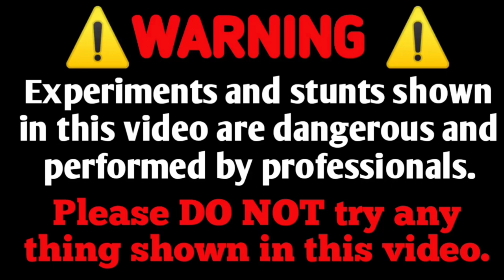Simple Science Experiment - Calcium Carbide Rocket (इतना खतरनाक रॉकेट omg 😱)@MRINDIANHACKER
calcium chloride
calcium chloride experiment
calcium chloride rocket Launch
new experiment video
amazing experiment video
Mr Indian hacker experiment video
crazy xyz experiment video
rocket Launch
how to make rocket
we make rocket
we make rocket fuel
we make calcium chloride rocket
new experiment
science experiment video
simple experiment
simple science experiment video
new diy project
diy simple science project
science experiment video
expriment king
the experiment TV
the लाइफ experiment
Mr Indian hacker
crazy xyz
yas ke experiment
hacker om
calcium chloride
jadui Pather
magical stone
calcium chloride botal
acitiline gas experiment
एसिटिलीन गैस
calcium carbide acetylene gas
acetylene gas
bomb
acetylene gas explosion

WARNING:

This video is only for entertainment or demonstration or educational purposes only. don't try to repeat or recreate any action shown in this video.

every action shown in this video are performed in safe and controlled environment where no one is harmed. Thanks🙏.
       :Team-THE(लाइफ)EXPERIMENT: